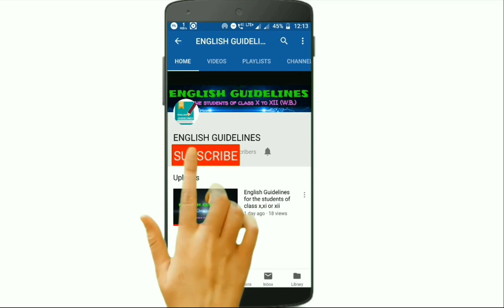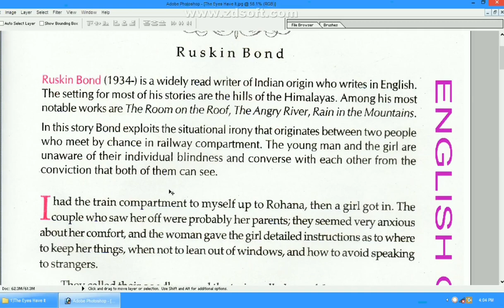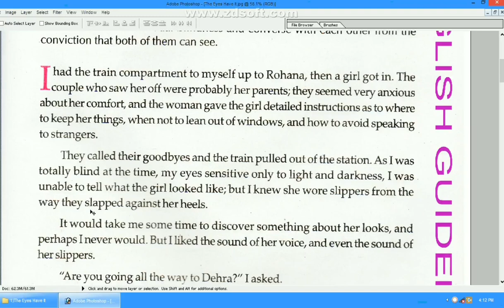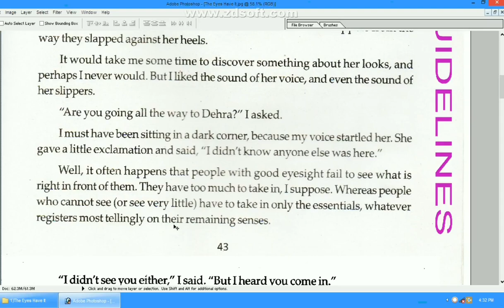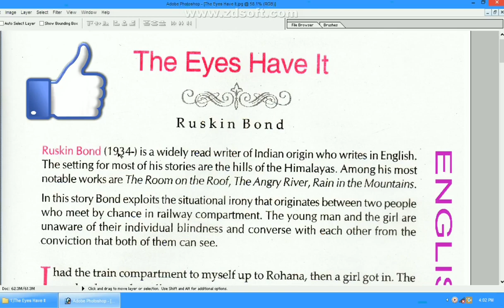The Eyes Have It Class 12 in Bengali | Part 1 | Ruskin Bond Story Explained in Bengali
In this video, I have discussed the short story The Eyes Have It(Part-1). It is a very beautiful and interesting short story. Here the writer Ruskin Bond exploits the situational irony between two characters, a young man and a girl..they are both totally blind but they wanted to hide their blindness from each other. The narrator himself is the speaker here. He and the girl met in a train compartment by chance and they started conversations with each other but they hide their blindness. The narrator is charmed by the voice of the girl. He started to like her. But they had a short journey as the girl get off at Saharanpur station. At last the narrator was able to know that the girl was completely blind from a new fellow passenger.